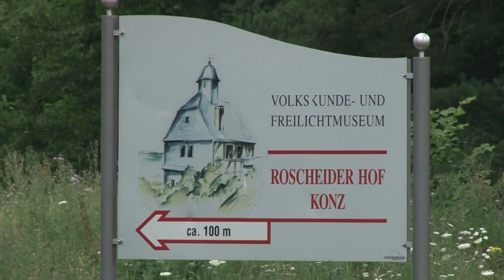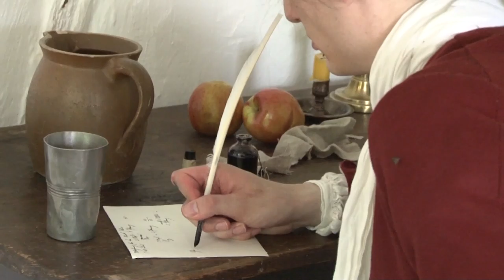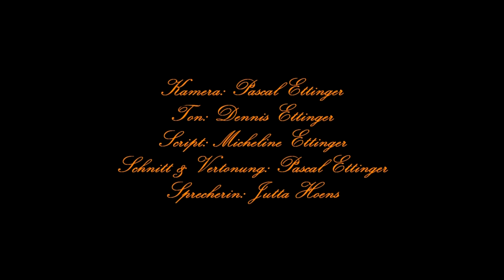Lebendige Vergangenheit - Roscheiderhof - Reisebericht